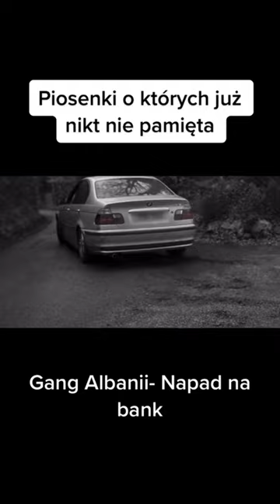gang Albani - napad na bank